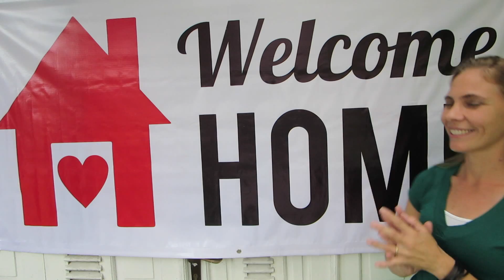My Welcome Home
My trip to America is over. In this video I share some details about my return trip from SanFrancisco to Manila, to Jakarta to Yogyakarta. Also, my welcome home from Marty, Sarah and Seth was fantastic.

Send us mail:
Indonesia

COMMENT POLICY: I LOVE TO READ AND REPLY TO ALL YOUR COMMENTS. SO, PLEASE KEEP ALL COMMENTS CLEAN AND POSITIVE. ANY DISRESPECTFUL COMMENTS WILL BE DELETED.